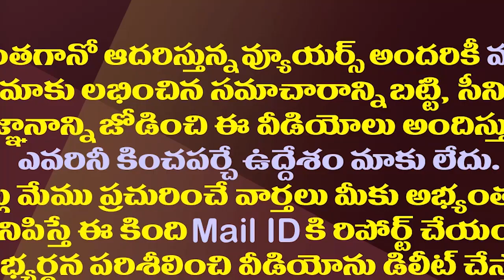అమరావతికి కౌంటర్ గా వైసీపీ వ్యూహం రెడీ| YCP Counter Strategy Against Amaravati Capital Issue